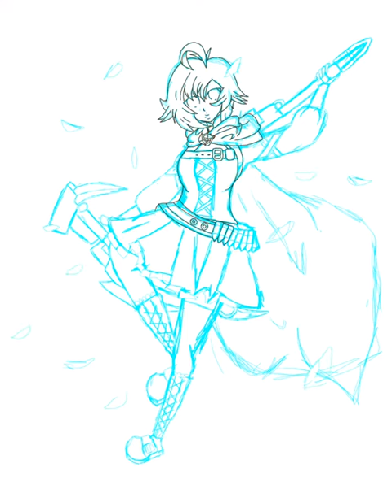{Speedpaint} - Ruby Rose from RWBY